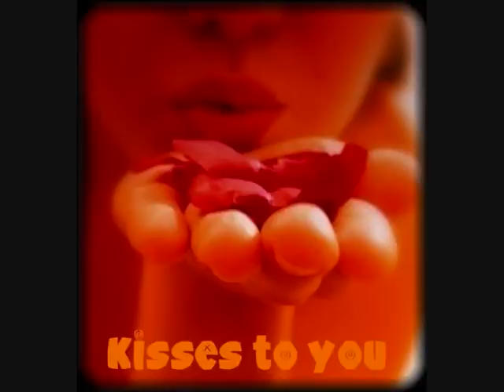Kele Le Roc shower you with kisses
Shower You With Kisses  my love